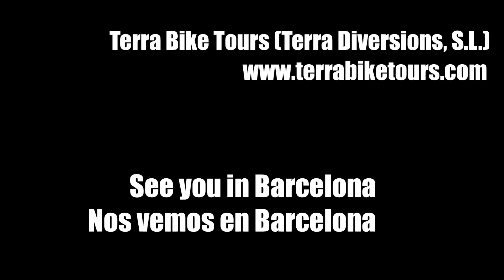🤔 ►Cómo TUBELIZAR ruedas MTB? 💥 TUBELESS para BICICLETA de MONTAÑA desde cero💥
👊👊👊 Pedalea con nosotros!!! 🔻🔻🔻
▶▶DESCUBRE el TUBELIZADO para BICI de MONTAÑA paso a paso. Con nuestras indicaciones pasar a una rueda TUBELESS te será muy fácil.
▶▶Sin duda hoy en día, especialmente en Mountainbike llevar cubiertas sin cámara y con líquido anti-pinchazos es muy común, pero no siempre se realiza bien el cambio de cámara a tubeless.
▶▶En el taller de Terra Bike Tours Barcelona, realizamos tubelizados para todo tipo de bicicletas de montaña, así como otros sistemas antipinchazos.